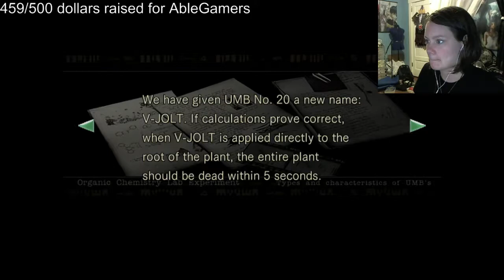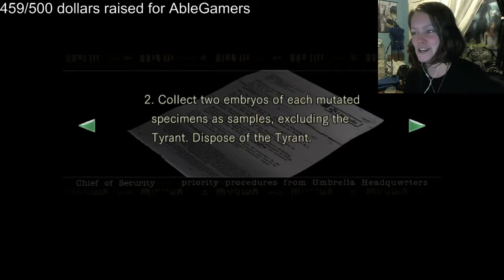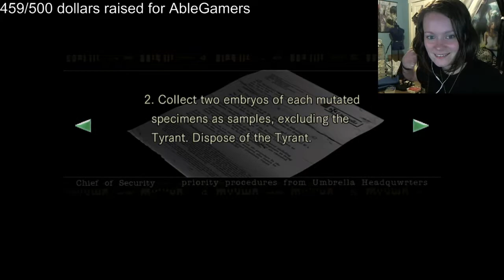Charity Stream Time! Resident Evil Remake HD | 09 | Special Guest: Darth Vader